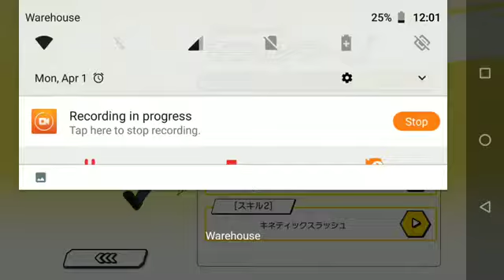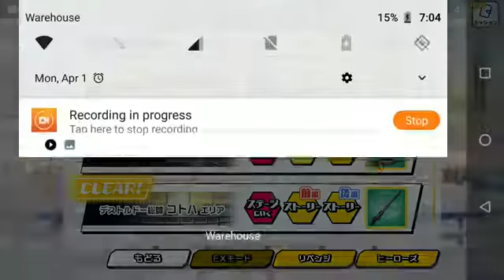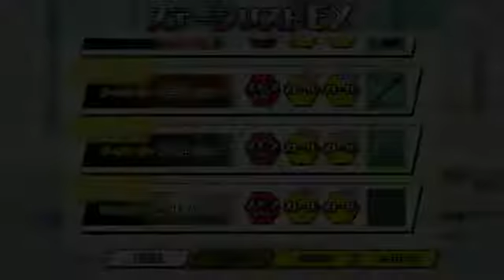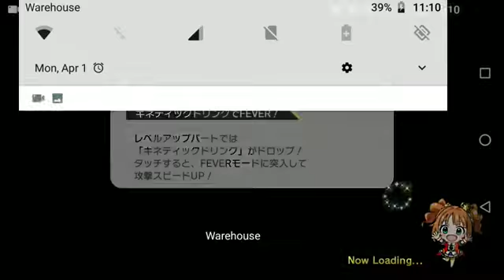[ミリシタ] Invincible Heroes ; Kotoha vs Tsubasa Final Battle